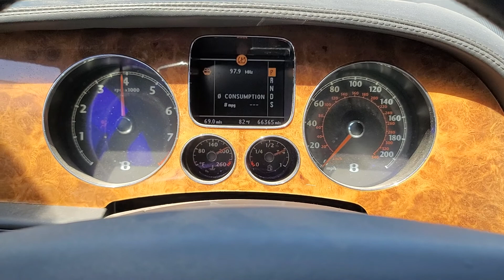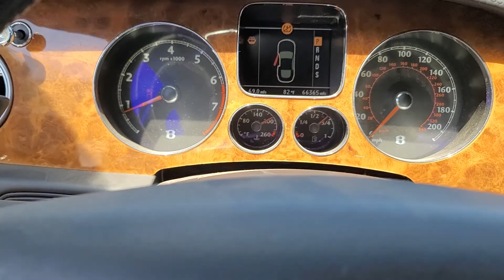# 4663 Starting 2005 Bentley Continental Nonrepairable Title